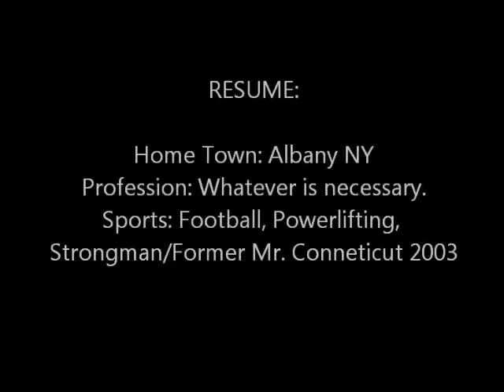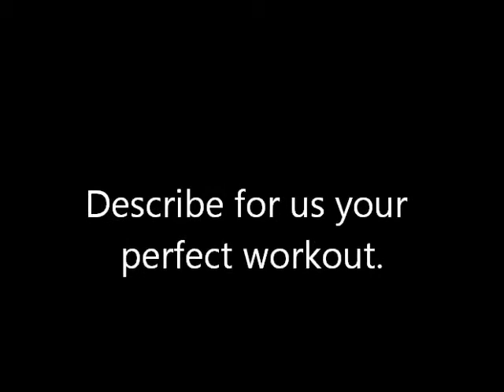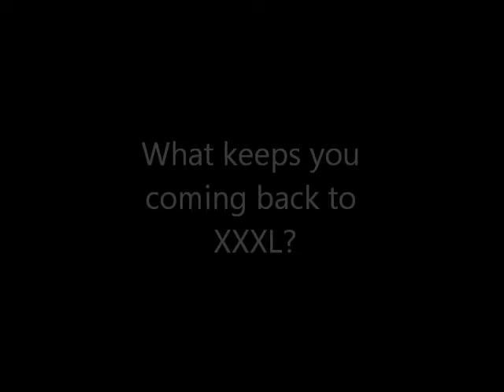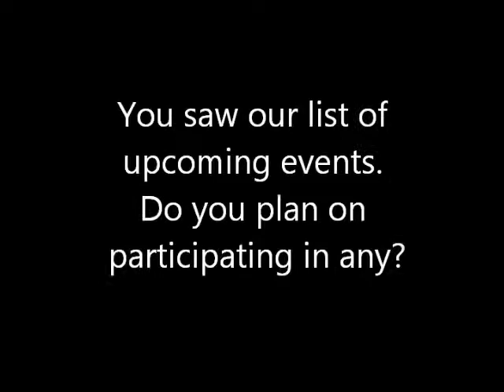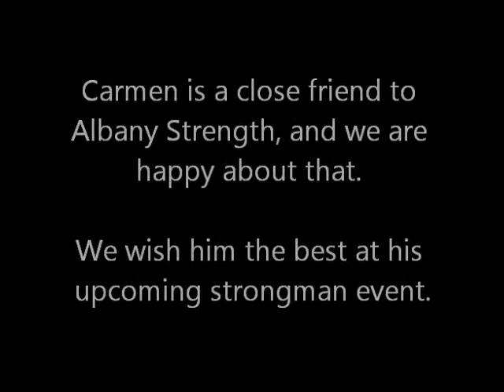Carmen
training at XXXL Albany Strength